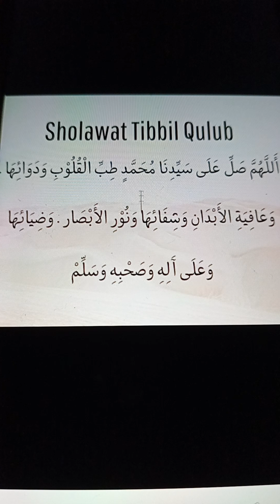Jum'at berkah bersholawat TIBBIL QULUB obat dari segala macam penyakit